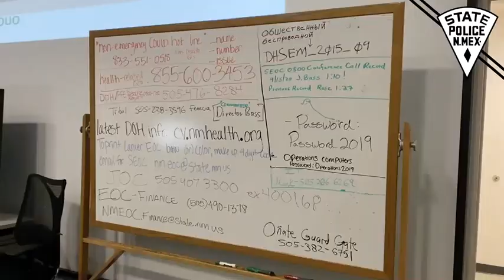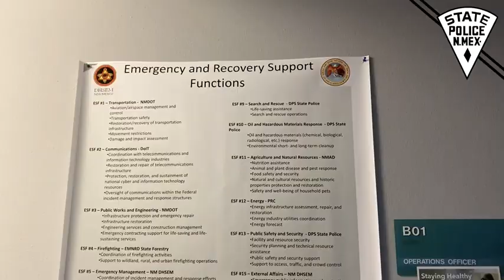The NMSP Rundown- Episode Two- September 2020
The NMSP Rundown gives a behind the scenes look at the important work NMSP does every day, both within the community and behind closed doors. September was National Preparedness Month so we took a trip to the NM Emergency Operations Center to discuss general disaster preparedness and the Covid-19 situation. We also highlight a few community outreach projects involving our civilian personnel and officers.

We hope you enjoy this peek into the work we are passionate about here at The New Mexico State Police!